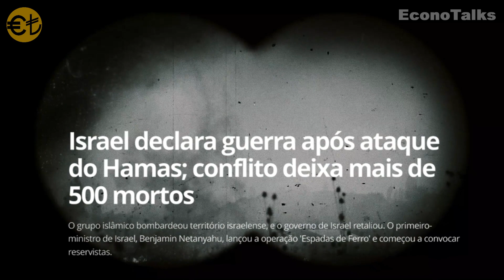Guerra Israel-Hamas: Entenda o ATAQUE BRUTAL TERRORISTA que provocou ofensiva militar de Israel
Neste vídeo, exploraremos a complexa e longa história do conflito entre Israel e o grupo Hamas. Vamos abordar as raízes desse conflito, as tensões em andamento e as implicações para a região e o mundo. Descubra como o Hamas não reconhece Israel como um Estado e reivindica o território israelense para a Palestina, criando um dos conflitos mais persistentes e voláteis do mundo. Vamos aprofundar as principais questões e eventos que moldaram essa guerra de décadas e seu impacto duradouro.

Narração: Gustavo M.
Fontes:

Organização das Nações Unidas (ONU)
BBC Brasil
Al Jazeera
The New York Times
Conselho de Relações Exteriores (Council on Foreign Relations)
Instituto de Pesquisa de Paz de Estocolmo (SIPRI)
Livros acadêmicos
Sites de instituições de pesquisa acadêmica